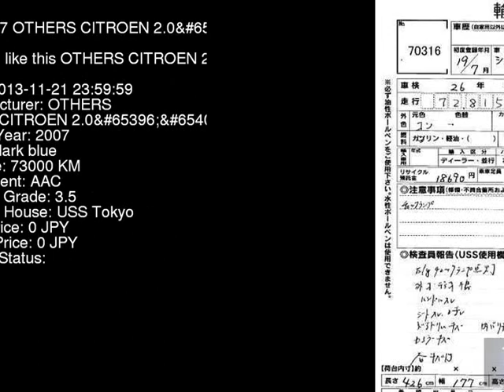2007 OTHERS CITROEN 2.0_ B5RFJ - Japanese Used Car For Sale Japan Auction Import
2007 OTHERS CITROEN 2.0_ B5RFJ - Japanese Used Car For Sale Japan Auction Import B5RFJ,OTHERS,CITROEN,2.0_,USS Tokyo,jdmvip,vip,jdm,cars,japan,jdmvip.com,japanesecars,usedcars Japanese Used JDM Car For Sale At Auction in Japan for Import